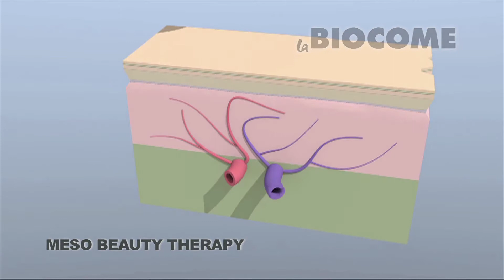Meso Beauty Therapy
Bewahren Sie Ihre Jugend und erhalten Sie ein strafferes Hautbild!
Die Meso Beauty Therapy von La Biocome ist DIE Intensivbehandlung für die reifere Haut ab 40!

Für eine individuelle kosmetische Beratung und Anwendung vereinbaren Sie ganz einfach einen Termin in Salzburg!